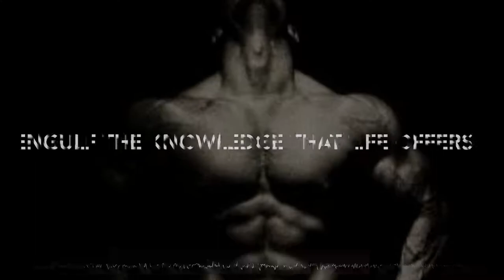AMBIX - You Are Strong (Official Lyrics Video)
Social Media

top channels